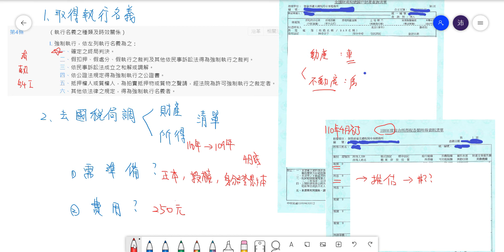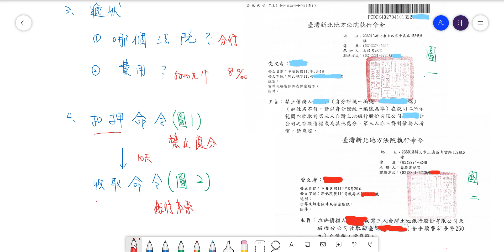如何強制執行債務人的銀行存款? 中華民國110年9月1日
1.取得執行名義
強制執行法第4條第1項:
強制執行，依左列執行名義為之：
一、確定之終局判決。
二、假扣押、假處分、假執行之裁判及其他依民事訴訟法得為強制執行之裁判。
三、依民事訴訟法成立之和解或調解。
四、依公證法規定得為強制執行之公證書。
五、抵押權人或質權人，為拍賣抵押物或質物之聲請，經法院為許可強制執行之裁定者。六、其他依法律之規定，得為強制執行名義者。

2.去稅務機關調財產與所得清單(一份250元)

3.法院遞狀(自行google強制執行聲請狀)

4.拿到收取命令後直接跟銀行聯繫拿支票(通常是劃線支票，只能存入抬頭人帳戶)

如果債務人沒有異議，錢也有扣足額，整個程序抓2-3個月，但還是容易有很多意外跑出來